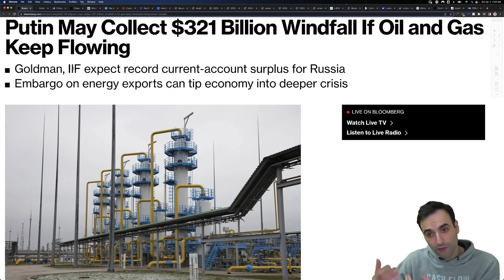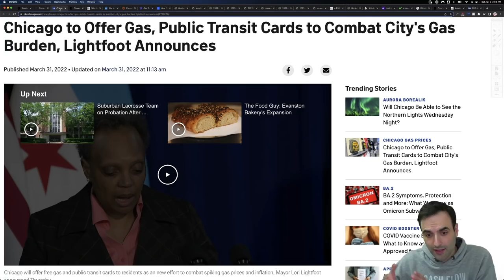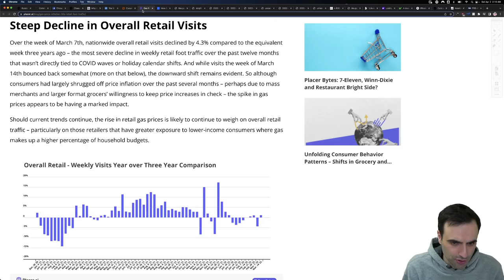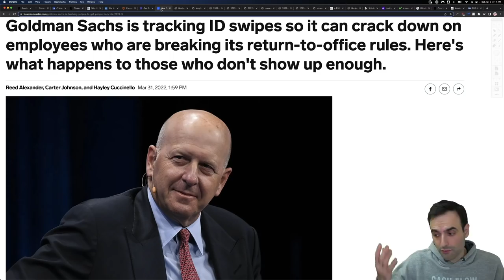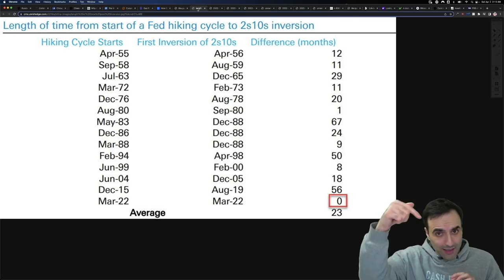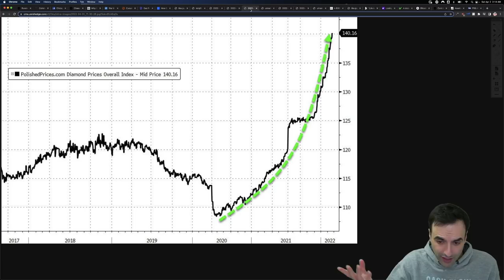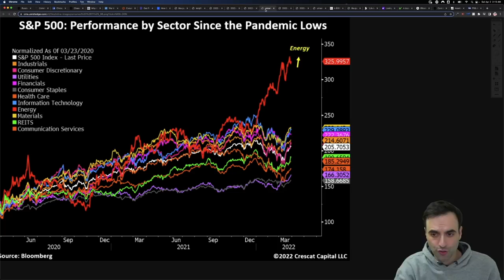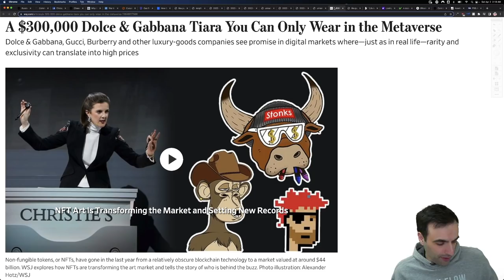Why Is Everyone Ignoring THIS *Huge* Discrepancy?!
TOPICS AND TIMESTAMPS:
Different This Time 0:00
Bretton Woods III 0:27
Out of Control 4:09
Nobody Is Watching This 8:33
Chart GPS 10:15

Russia and Ukraine situation with oil and commodities rising. There is also stagflation. With inflation going wild,  many are still unable to pay their debt.  The cost of goods is accelerating faster than their ability to earn. The real estate sector is on red alert. The U.S. consumer is maxed out. They need more stimulus in order to continue this economy. And of course, stocks need their artificial boost as well. The U.S. consumer is maxed out. Consumer sentiment is down heavily. Real estate continues to increase in price right now as we see low interest rates keep this going. There is upward pressure on markets right now globally because of the inflation of the money supply. As a result, we are finding prices of just about everything being higher. Money, cash, debt is coming into the markets at this time finding its way into stocks, bonds, real estate. Social security is running out of money. Pension funds are not keeping up with inflation. Natural gas and crude oil prices are rising as well as all energy and food prices.  Commodities are rising higher including oil, crude oil. Some believe there will be inflation while others suggest stagflation, and others suggest deflation. Inflation resulted in food prices rising, electricity, energy prices. Gold and silver prices have gone higher.